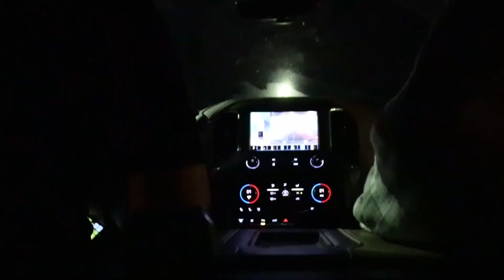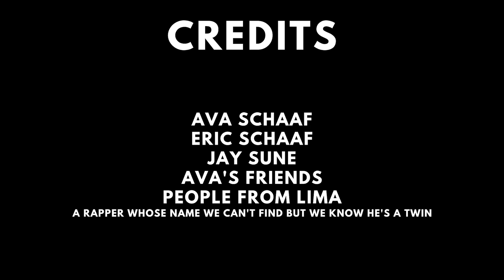We got hired for a grad party?! 5/27/23 Westside Productions Vlog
We got hired for a grad party! shout out Eric Schaaf and Ava Schaaf